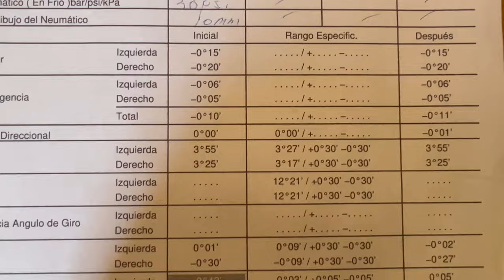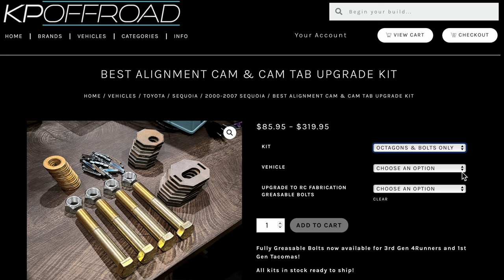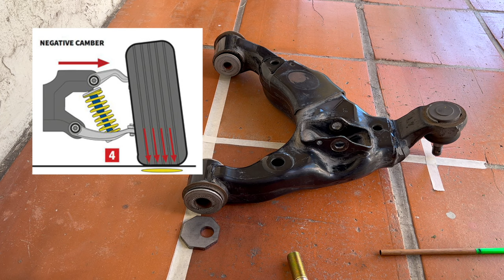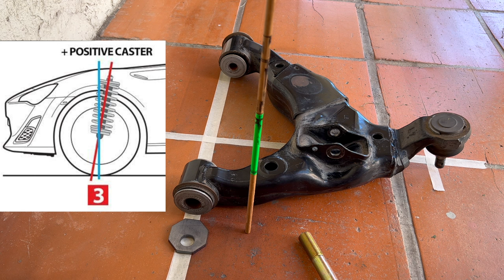Toyota FJ Cruiser: Levas de alineación mejorada KPOffroad; Best Alignment Cam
Golpes fuertes o esfuerzo muy altos sobre la ruedas y/o suspensión delanteras de las Toyotas, pueden mover y desajustar la alineación de las ruedas. KPOffroad y algunas otras marcas han propuesto diseños alternativos para mantener fijos (una vez correctamente alineados) tanto el ángulo de Camber como el de Caster (aquí te explicare que son y como cambian la posición de las llantas).